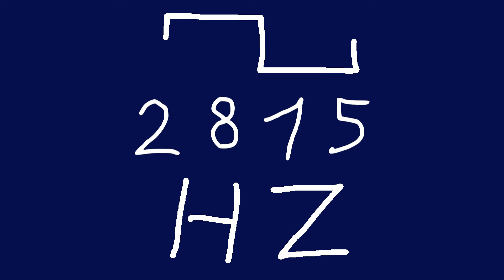2815 hz square